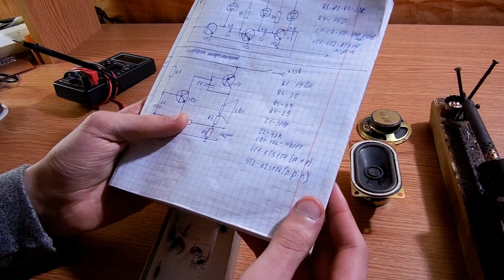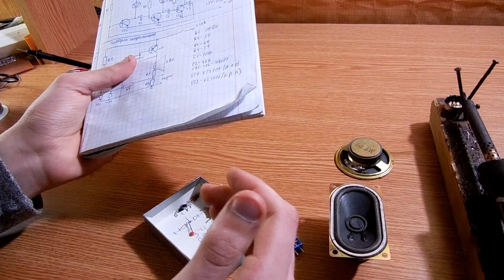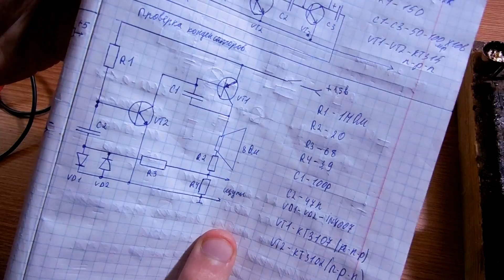#4 Собираем интересную схему, Устройство для проверки конденсаторов